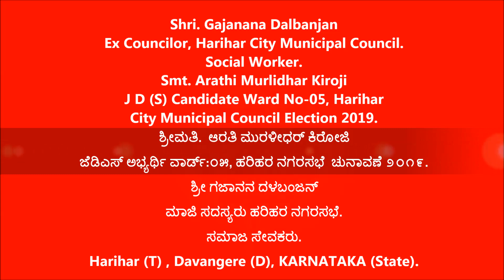Gajanana Dalbanjan [ ಮಾಜಿ ಸದಸ್ಯರು ಹರಿಹರ ನಗರಸಭೆ ]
ಜೆಡಿಎಸ್ ಅಭ್ಯರ್ಥಿ ವಾರ್ಡ್:೦೫, ಹರಿಹರ ನಗರಸಭೆ  ಚುನಾವಣೆ ೨೦೧೯